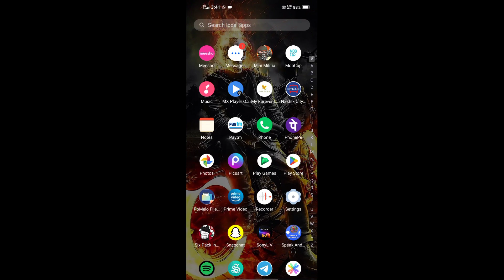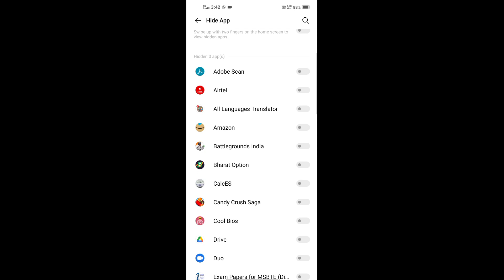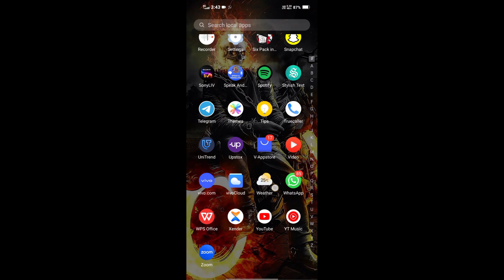Vivo Phone Me App Hide Kaise Kare | how to hide app in vivo | how to hide apps in vivo phone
vivo phone me app hide kaise kare | how to hide app in vivo | how to hide apps in vivo phone | how to hide app in vivo mobile all this is covered in this video

About Video:-
Hello guy's if you want to know about vivo ke mobile me app hide kaise karen or how to hide apps on vivo mobile or you can say vivo phone me app hide kaise kare free fire then this video is for you because in this video I have told you about app hide in vivo or vivo mobile me app kaise hide kare or you can say vivo phone me app kaise hide kare so please watch full video

1) vivo phone me app hide kaise kare
2) how to hide app in vivo
3) how to hide apps in vivo phone
4) how to hide app in vivo mobile
5) vivo mobile me app hide kaise kare
6) hide app in vivo
7) vivo mobile me app hide kaise karen
8) vivo ke mobile me app hide kaise kare
9) vivo phone me app hide kaise karen
10) vivo me app hide kaise kare